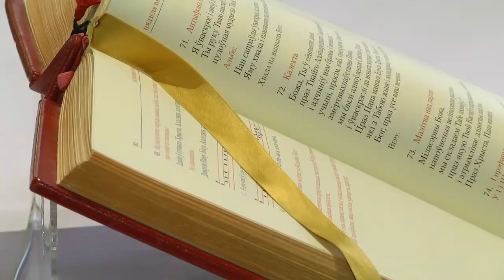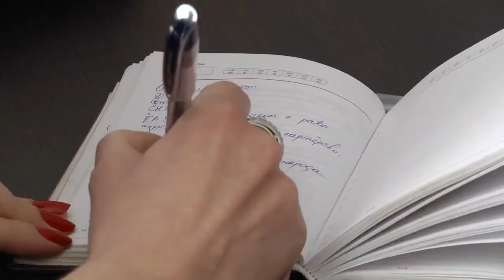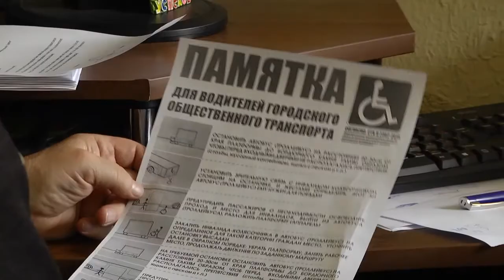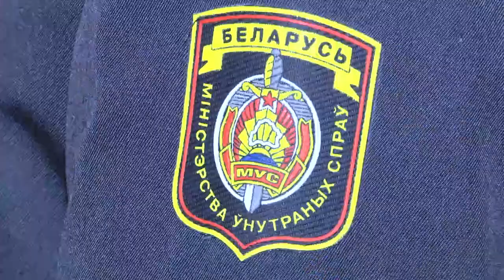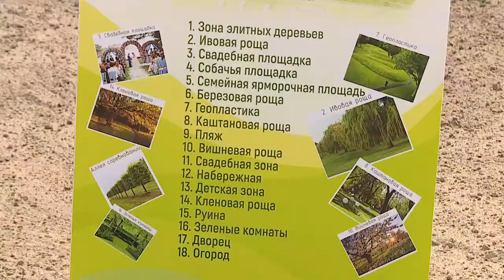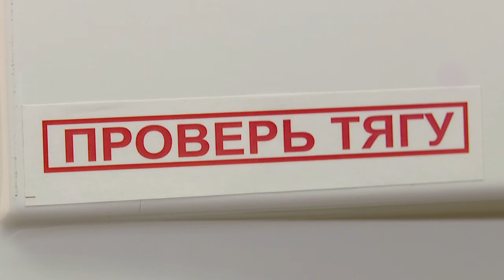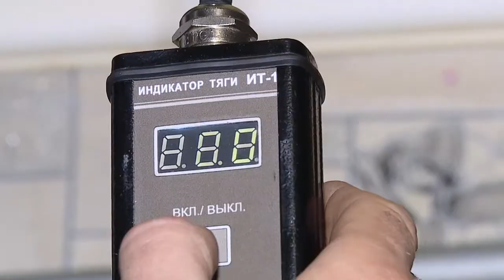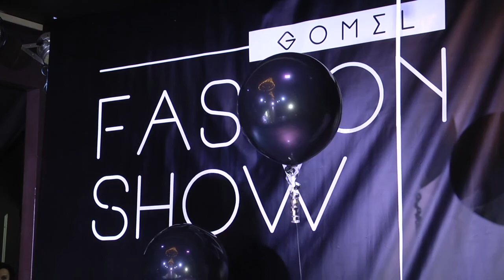21 04 2019 НОВОСТИ НЕДЕЛИ